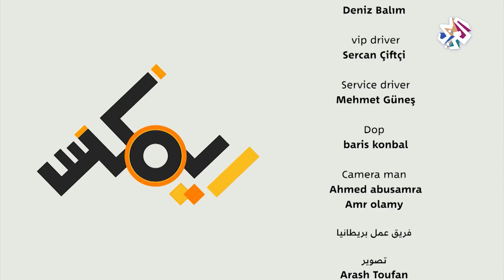ريمكس مع حمزة نمرة | الموسم الثاني | الحلقة الحادية عشرة | عيطة العمالة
رحلة فنية ساحرة مع الفنان المبدع حمزة نمرة في الموسم الثاني لبرنامج ريمكس للبحث عن روائع الأغاني التراثية الجميلة وإعادة توزيعها بأسلوب يمزج بين سحر التراث الشعبي وحداثة الموسيقى الغربية. يقوم حمزة برحلة إلى أحد البلاد ليروي للمشاهد قصة أحد أغنياته الشعبية الشهيرة.